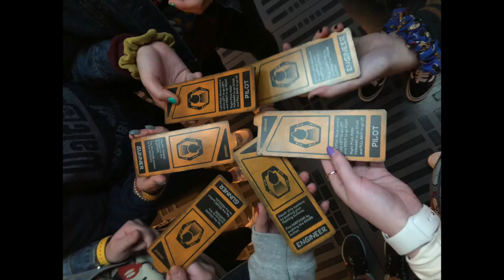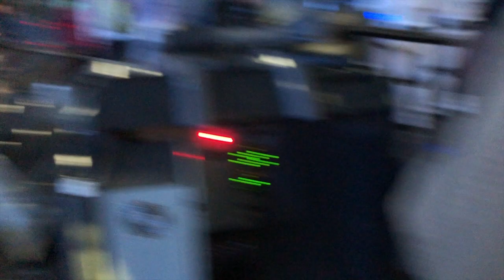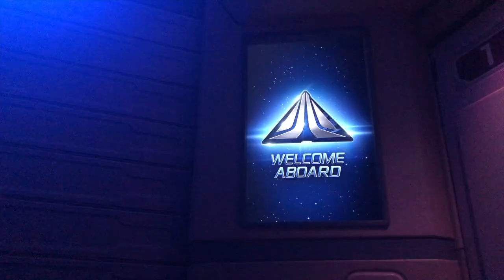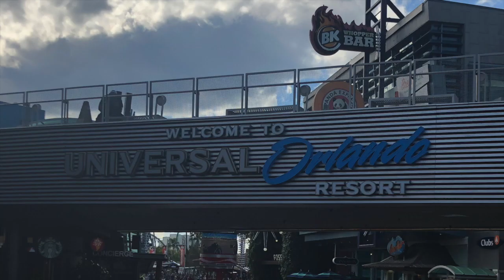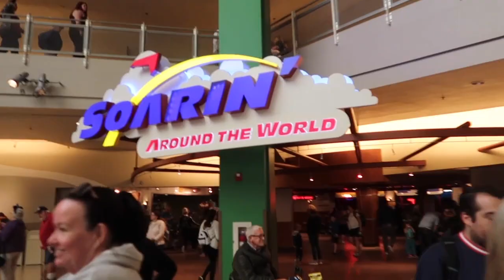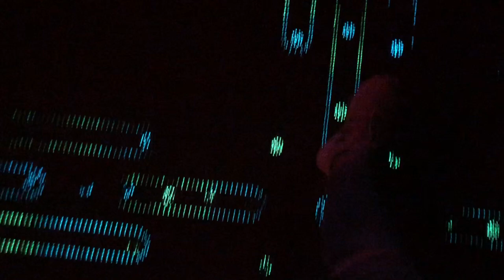dcp roomie reunion trip 2020!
Headed back to Disney a year later with my girls! We had such a blast hanging out and exploring the parks! We even got to experience the two new rides at Star Wars Galaxy's Edge. Hope you all in enjoy the vlog!
Magic Kingdom 0:00-4:55
Hollywood Studios 5:00-8:25 (Galaxy's Edge Spoilers)
Animal Kingdom 8:30-9:45
Universal Studios 9:50-10:30
Epcot 10:35-13:40

Hope you all have a magical day!!

Camera: canon g7x mark II and iPhone 8
Edited on imovie
Channel/ Intro art: Sarah Kuehn